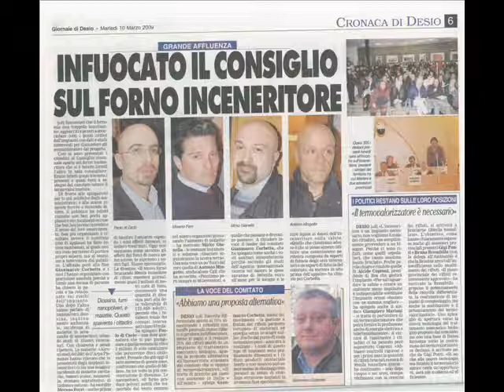Desio, la Melito Porto Salvo del Nord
Servizio giornalistico di Radio Popolare su Desio (servizio di Lorella Beretta), trasmesso il 19 marzo 2010 ("Cose che succedono in Lombardia).